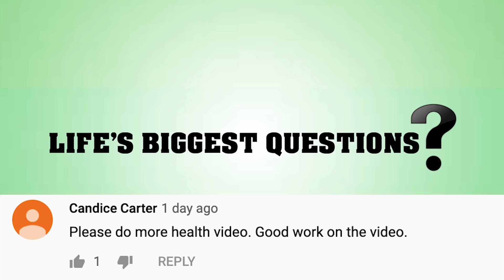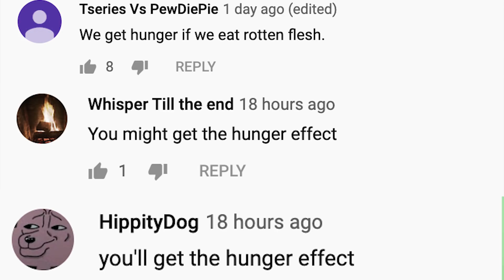What Would Happen If Pigeons Went Extinct?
Are Birds Real?

What Would Happen If Pigeons Went Extinct? So join me as we go on the journey of how the extinction of these pestering little birds, who always seem to be in my way, would affect our world as we know it.